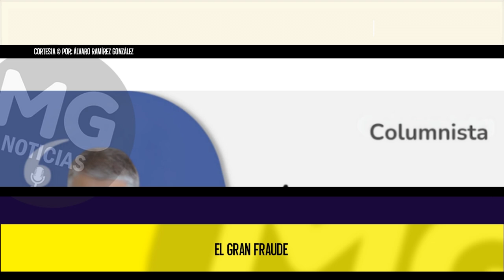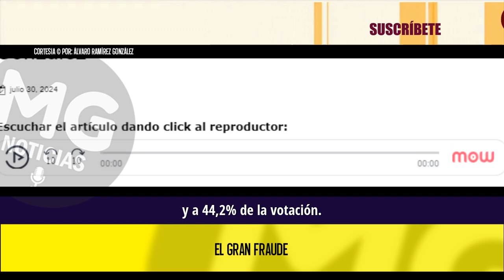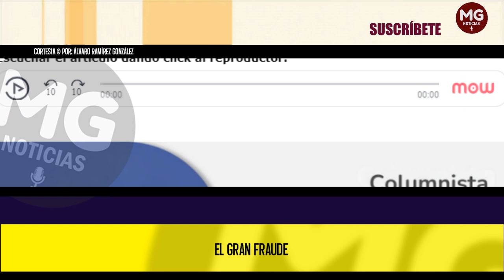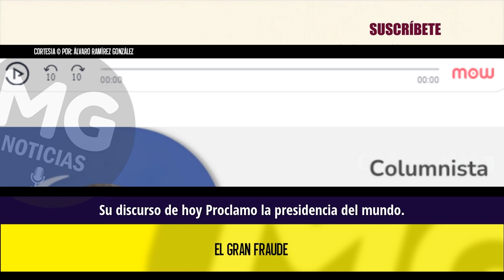EL GRAN FRAUDE 🔴 POR ÁLVARO RAMÍREZ GONZÁLEZ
Después de 24 años de saqueo, tiranía y atropello a los derechos humanos, que son la impronta de la izquierda, Nicolás Maduro, se acaba de robar las elecciones en Venezuela. “Ganaremos por las buenas o por las malas gritaba como un loco hace pocas horas”.